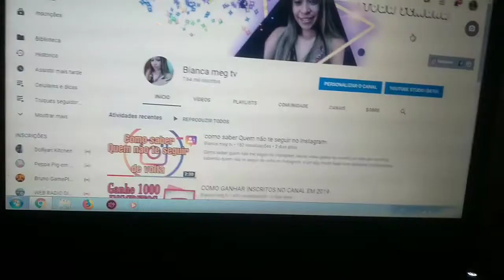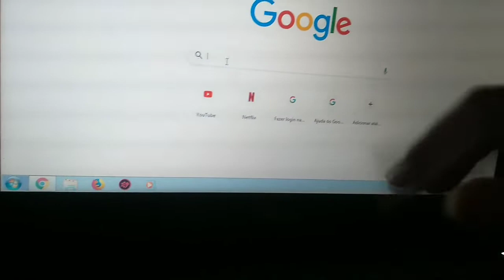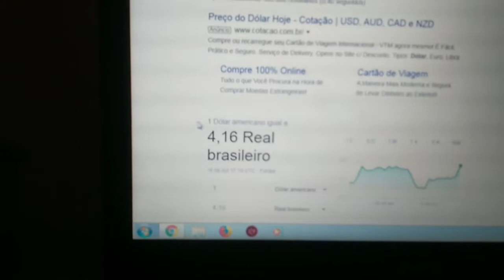MÉTODO PARA TRIPLICA SEUS GANHOS COM O YOUTUBE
Nesse método dou dicas bem bacana para triplica seus ganhos para você que quer ter uma renda extra, ou que sonho em viver do YouTuber, ganha dinheiro pela internet, trabalhar com o que você gosta, ser um parceiro verificado pelo YouTube,
Assista o vídeo até o final onde dou uma das principais dicas para você ganha dinheiro pela internet, uma renda extra explico como você pode ver a cotação do dólar, em quanto pode tá seu cpm. Mais já vou avisando que não é fácil é com muita persistência e dedicação que vamos conseguir ganhar dinheiro na internet e  triplica a receita do seu canal. ▶️

Últimos vídeos 👇

Quanto o YouTube me paga a cada mil visualizações

Como ganhar muitos seguidores no Instagram